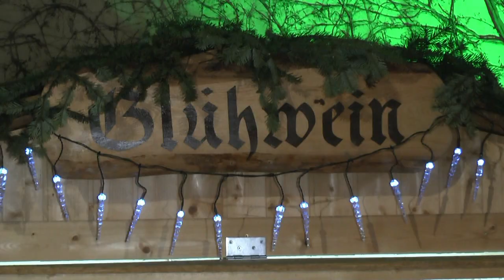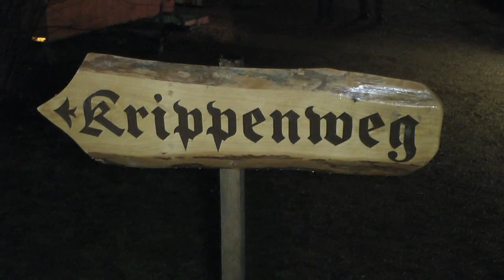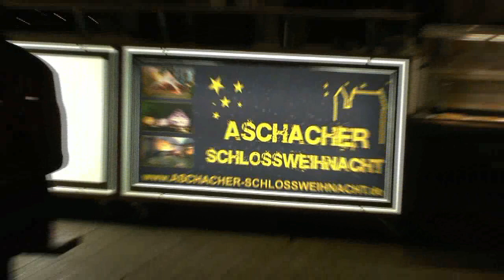3. Aschacher Schlossweihnacht 2015